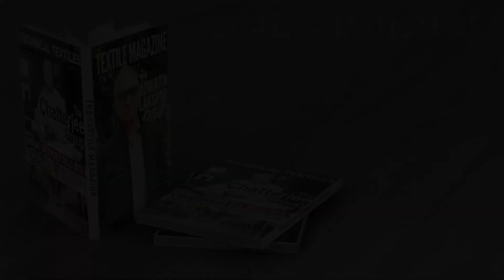Knit-Tech 2024 | Exclusive Interview | Abhay Sidham, CEO | Batliboi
Join us for an exclusive interview with Abhay Sidham, the esteemed CEO of Batliboi. In this enlightening conversation, Mr. Sidham shares his insights, experiences, and innovative strategies within the engineering industry.

Discover how Batliboi is redefining engineering excellence, from advanced technologies to sustainable practices. Gain valuable insights into market trends, global dynamics, and Batliboi's vision for future growth. Don't miss this opportunity to learn from a leader in the engineering sector.